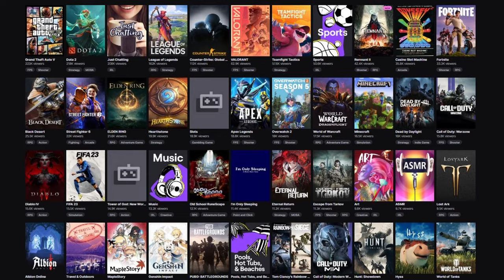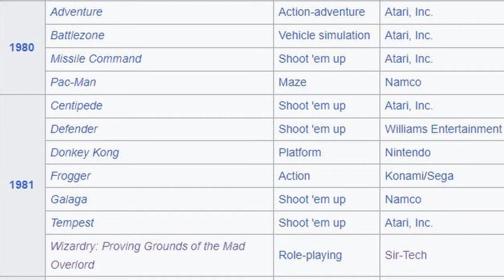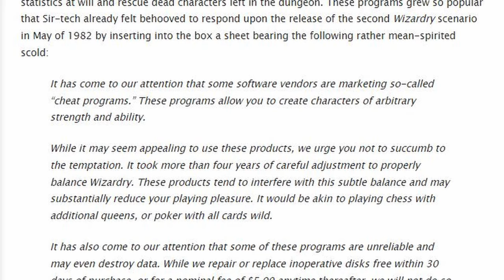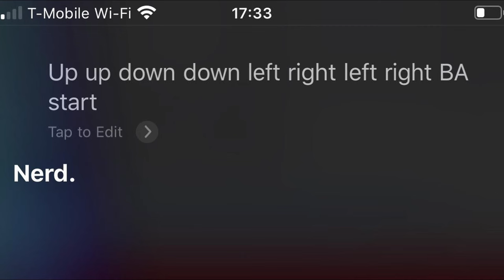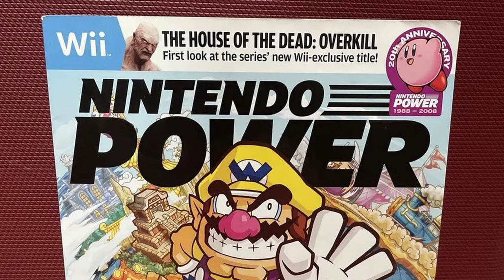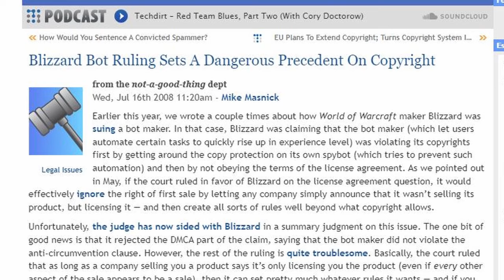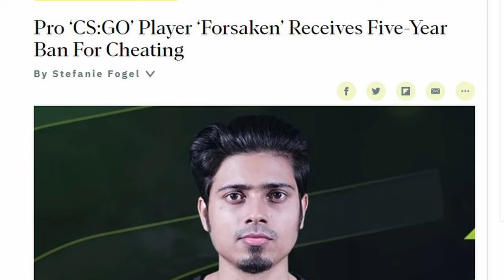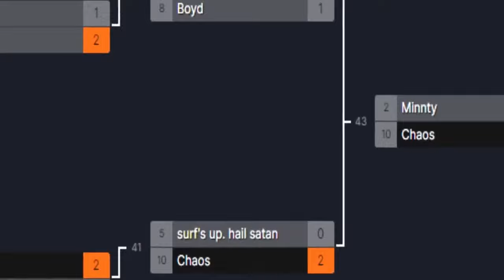the history of cheats in video games, i guess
From the Konami Code in Contra, to Aimbot, Wallhacks and ESP in games like Warzone 2, CSGO, and Fortnite, to Botting in WoW and RuneScape. We take a look at the entire history of cheats and hacks in all games like Gradius, Team Fortress and Quake and even go over some cheat books and a tv show? From the first cheat code ever introduced, to the eventual state we are in now, get your anti-cheat ready, and enjoy!

*I am not selling cheats and do not promote using cheats. Cheats are bad, don't use them*

Credits for some footage, check these videos out!

-[4K / 60fps longplay] Wizardry: Proving Grounds of the Mad Overlord / ウィザードリィ 狂王の試練場 (tool-assisted) By Mathieu Pronovost